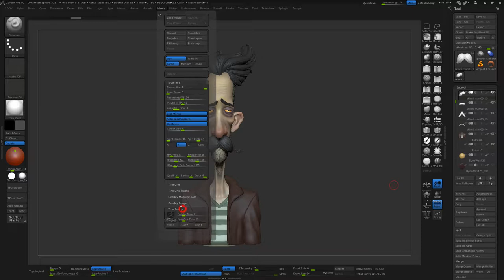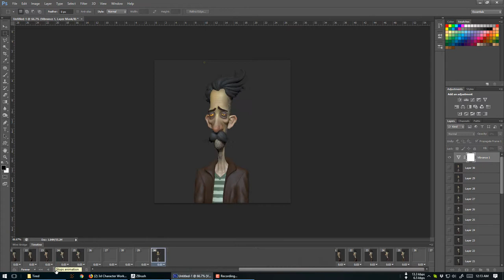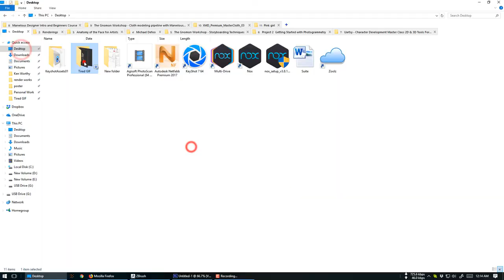How to create a GIF turntable for your Zbrush model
I was wondering how to create a GIF turntable of my model, so when I figured that out, I thought of sharing that with the community. Some people might know it already but I hope some will learn something from it. cheers! :)